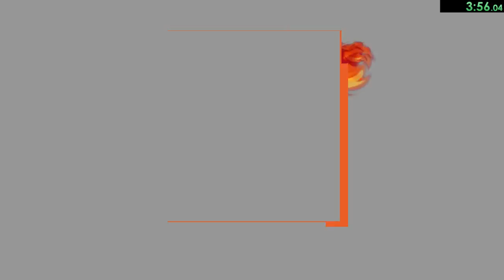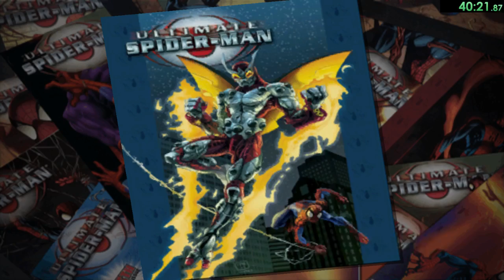Ultimate Spider-Man [PC] Speedrun Any% [1:15:26]